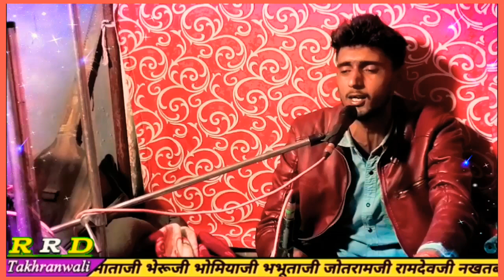आज हमारे आंगण अलख पधारिया (सायळ )बाबा रामदेव जी महाराज भजन गायक श्री लक्ष्य चालीया गांव ऊमेवाला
बाबा रामदेव जी जागरण गांव ताखरांवाली श्री साहब राम जी दुपगा के निवास स्थान पर धार्मिक भजनों और कथा ओ के लिए चैनल को सबस्क्राईब करें और नोटिफिकेसन ओन करें अच्छा लगे तो शेयर करें लाईक करें और कोमेट करें धन्यवाद जी